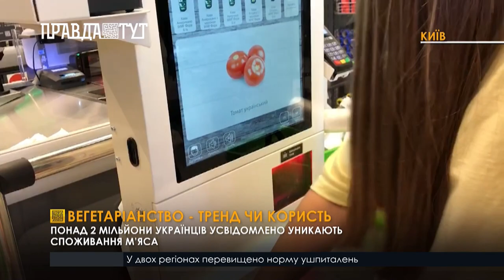Вегетаріанство: тренд чи користь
Вегетаріанство – тренд останніх років, яким захоплюються люди з усіх куточків світу. Наразі понад 2 мільйони українців  усвідомлено уникають споживання м’яса та близько 1,1% повністю відмовилися від продуктів тваринного походження. Лише за півтора року існування проекту, понад 10 тисяч людей зареєструвалося на "Веган Челендж" – безкоштовну програму, що допомагає людям переходити на рослинне харчування. Кількість веганських продуктів і альтернатив на ринку невпинно зростає: як імпортованих, так і місцевого виробництва. І хоча світові тренди вочевидь впливають на поширення веганства деінде, Україна видається однією з тих країн, де воно поширюється особливо стрімко.